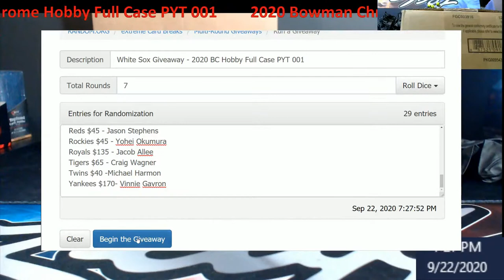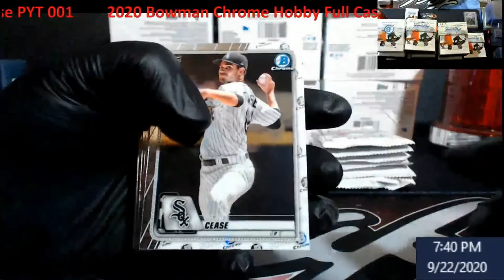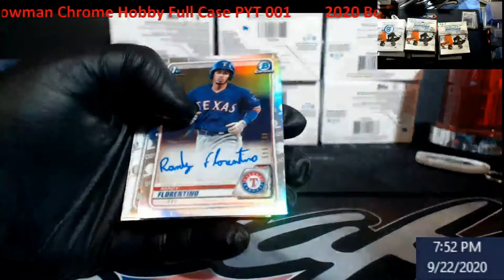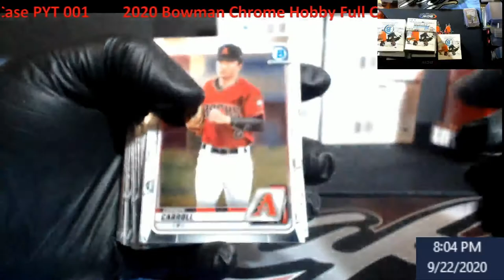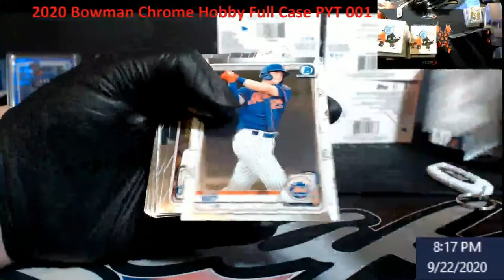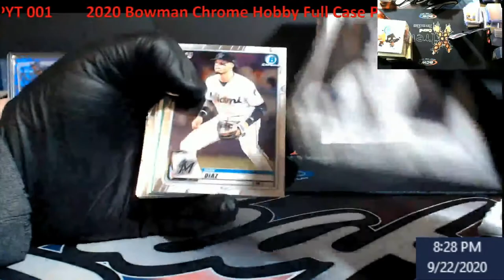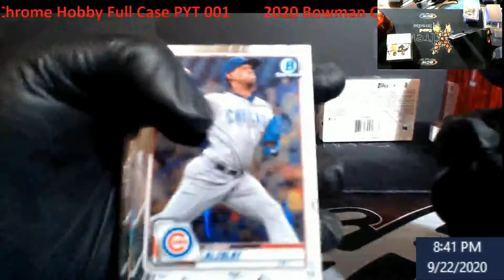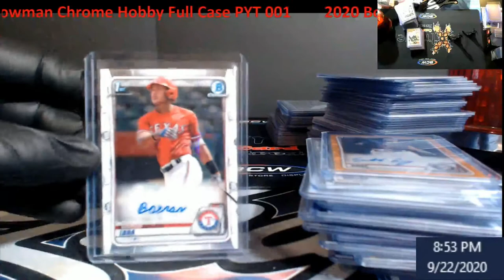2020 Bowman Chrome Hobby Full Case PYT 001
2020 Bowman Chrome Hobby Full Case PYT 001

1811 N Dixie Ave #104

Who do I collect:
Roberto Clemente
Michael Jordan
Nolan Ryan
Sidney Crosby
Vintage Cards